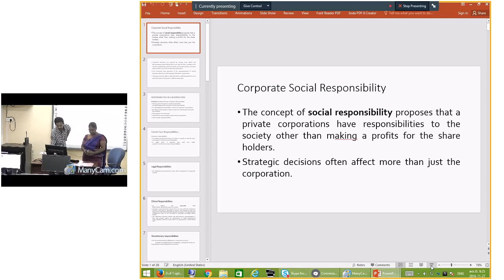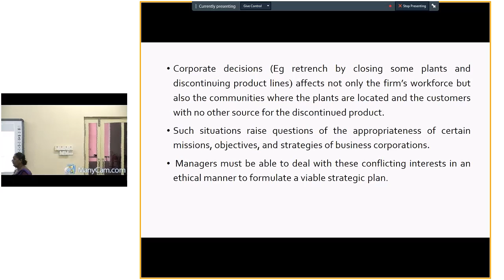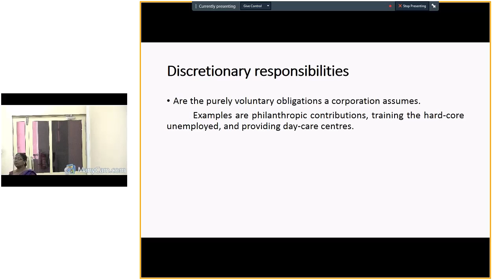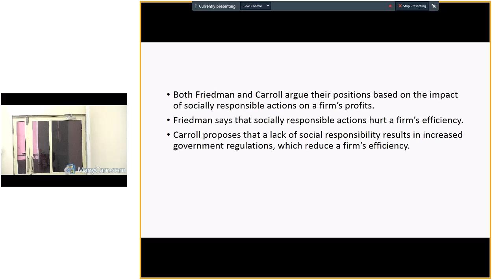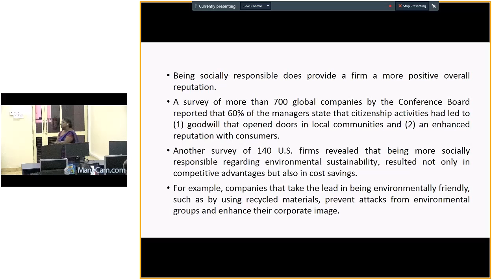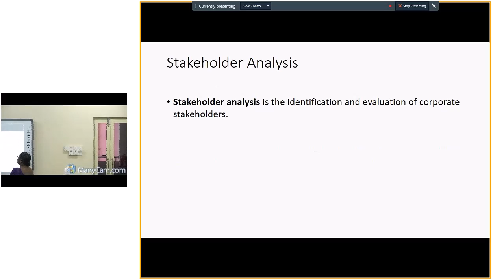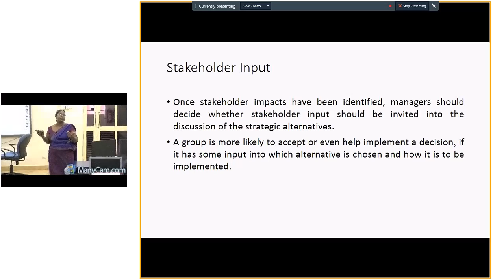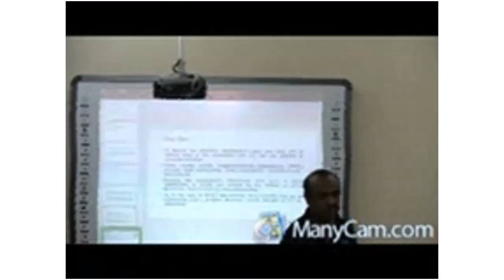M S A Perera, Thayaraj, M E Vithanage 2016 නොවැම්බර් මස 27 වැනිදා ඉරිදා පෙ ව 9 24 55